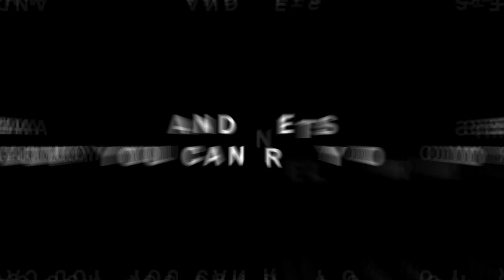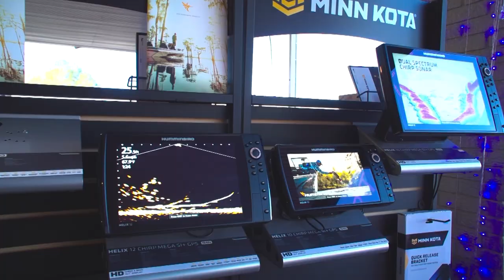ON The Hook S01E09 Lake Palestine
We head to East Texas to Livescope some Giant Crappie with guest Rod Silmon

to discover the products I created and use every day | Crappie Monster